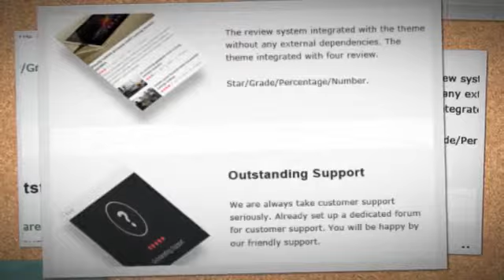CleanMag – Responsive WordPress Blog,News,Magazine Theme + Download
CleanMag is a modern, Blog, Magazine, News and professional neat & clean WordPress Theme forever. It’s 100% responsive with any devices. It’s use very easy. Drag & Drop page builder help you to create your Home Page easily in a minute. It’s main focus on SEO. SEO instruction added by following rich snippet tool. So, your site will rank better in search engines. Besides, you will find more awesome function to design your site without coding knowledge.